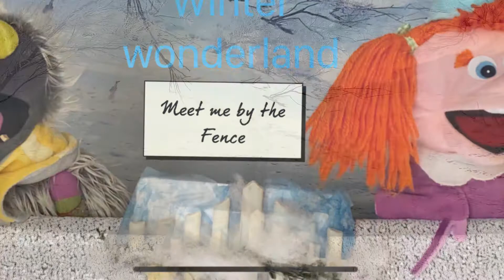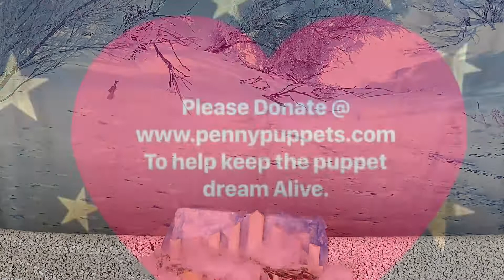Puppet Show - Walking in a Winter Wonderland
Meet me by the fence friends Tully and Robin meet by the fence on a snowy day.
 If you would like to see all of our videos please go to video button up above or our playlist button.
Want to tell us what puppets you would like to see more of email us at: to donate and learn about our virtual options for puppet shows please go to our